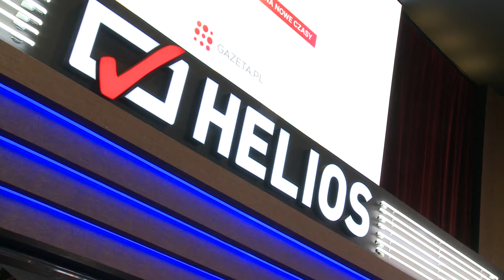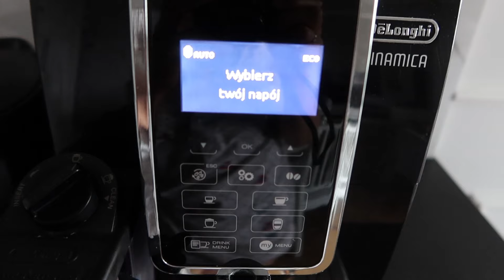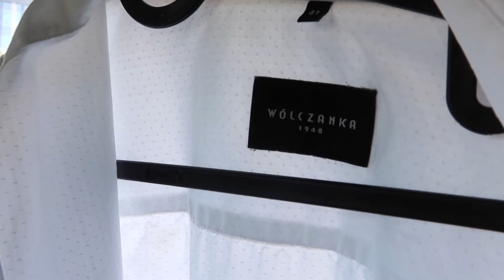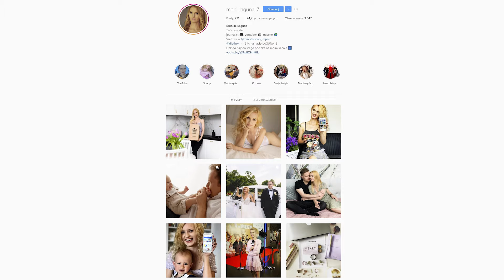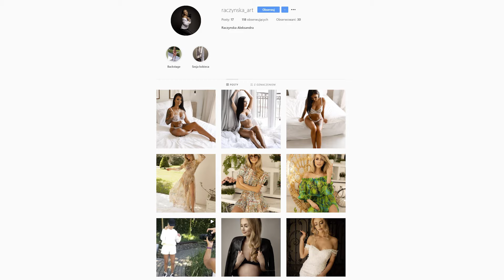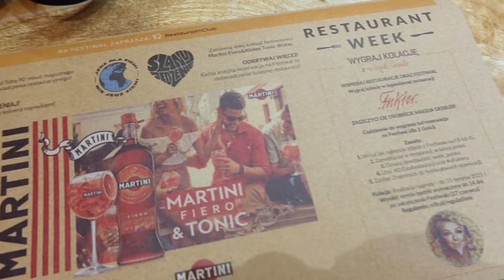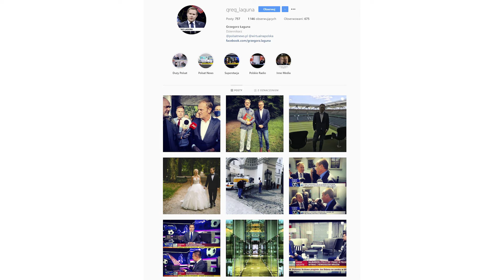Wróciłam do PRACY!!! Zobaczcie jak ZARABIAM na życie. Tylko... co z Eryczkiem? | VLOG